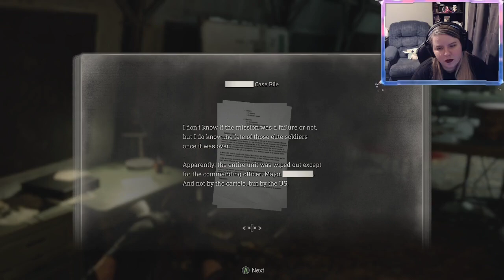Chapter 14: The Cargo Depot - Resident Evil 4 Remake episode 13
Resident Evil 4 Remake is a survival horror game featuring Leon Kennedy as the main character. This chapter was also originally streamed over on Twitch -but this is the edited version of the VOD.